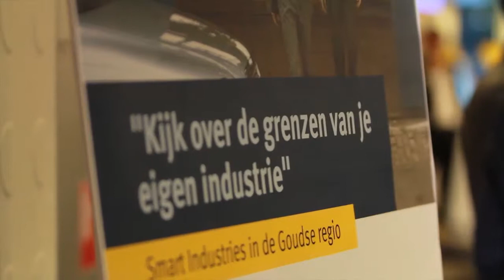Bedrijvendag Gouda 2014 - impressie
De gemeente Gouda en Gouda Onderneemt! hielden op 14 oktober 2014 een bijeenkomst voor alle ondernemers in Gouda, met als thema: ‘Samen werken aan succes’. Dit is een videoverslag van de bijeenkomst.
De ondernemersbijeenkomst is georganiseerd door de gemeente Gouda in samenwerking met Gouda Onderneemt.